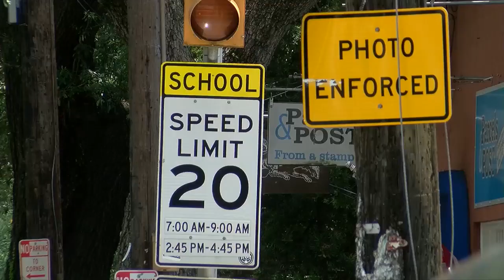Hands-free driving legislation moves through state senate